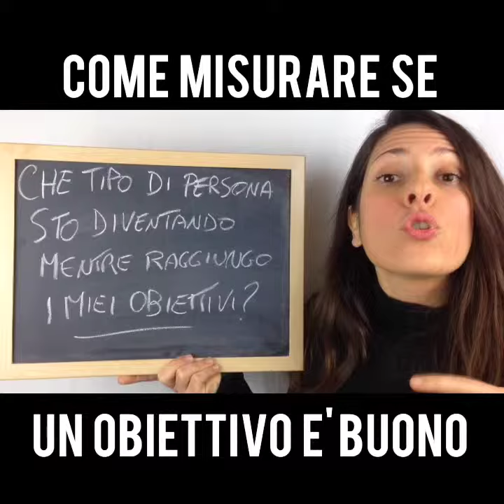Luana Landolina_Il tuo obiettivo è quello giusto?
A volte ci si affanna così tanto per raggiungere degli obiettivi, che perdiamo la giusta prospettiva delle cose rischiando di perdere perfino noi stessi.

Segui il mio canale!
Mi trovi anche alla pagina Facebook e su disciplinamentale.it